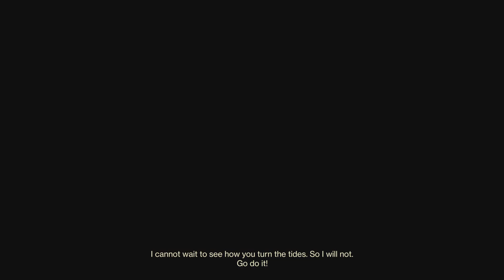Destiny 2_20221029200230